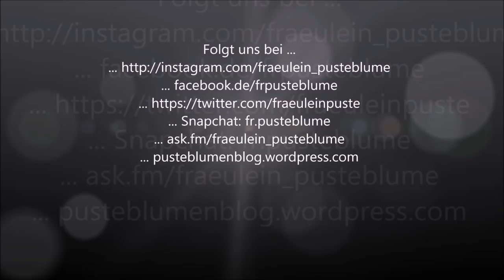Kombi-WB 02.09.17 Schlangen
Völlig kommentarlos (auf dem Blog gibt es einen Bericht) schmeiße ich euch dieses Video rein. Wertnote 6,4

... ask.fm/fraeulein_pusteblume